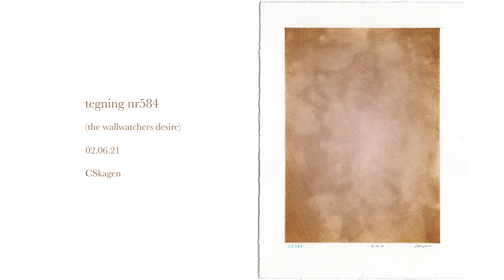"drawing nr584"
(the wallwatchers desire)
pen and ink drawing